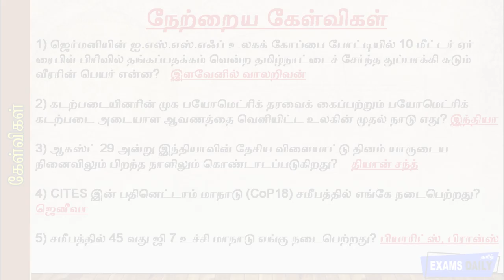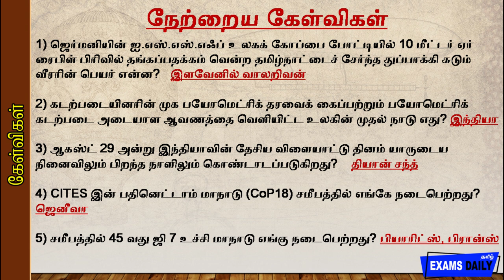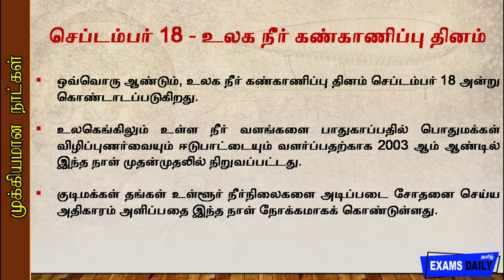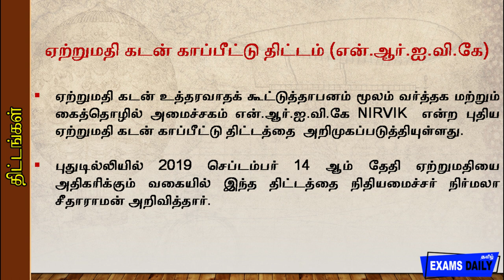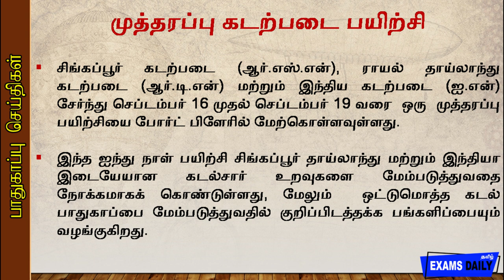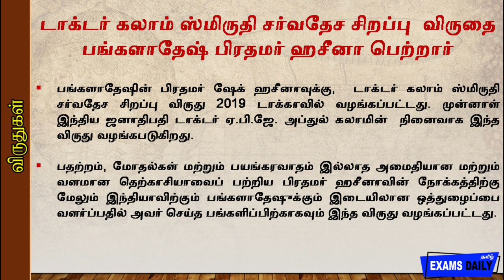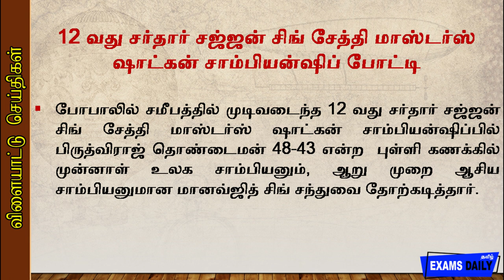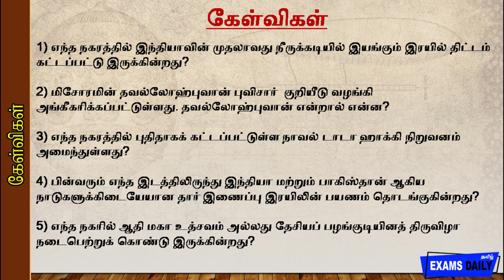Today Current Affairs 2019 Tamil |18 September 2019 Current Affairs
Welcome to examsdaily Current Affairs 18 September, 2019.
latest and Best Daily Current affairs video in Tamil.